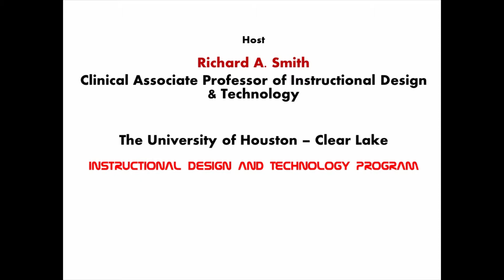Exploring YouTubeEDU - A Conversation with Angela Lin -Technology and Education Today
Host Richard A. Smith, of the Instructional Design & Technology Program of the School of Education at the University of Houston - Clear Lake, talks with Angela Lin, manager of YouTube.edu about some of the significant and exciting features of this new YouTube education project.  Any views or opinions expressed in this video are solely those of the video hosts, Richard A. Smith & Caroline M. Crawford. They do not necessarily represent those of the University of Houston-Clear Lake (UHCL) or the School of Education of UHCL.